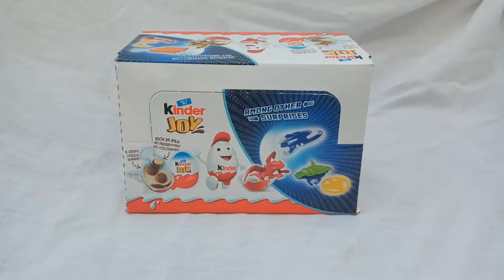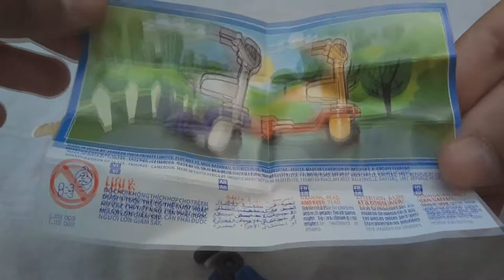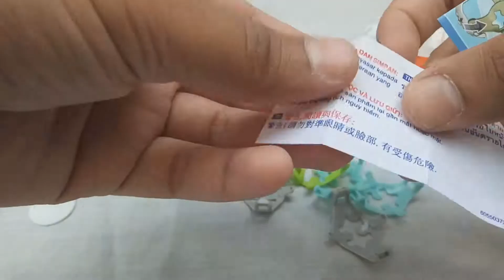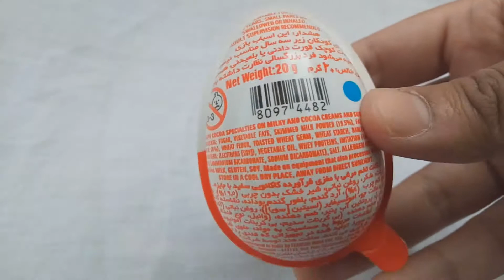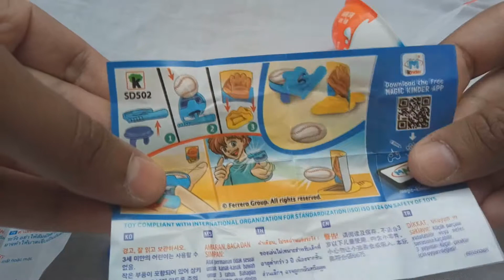Kinder Joy Surprise eggs & Surprise Toys Unwrapping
Kinder Joy Surprise eggs Unwrapping Surprise Toys!